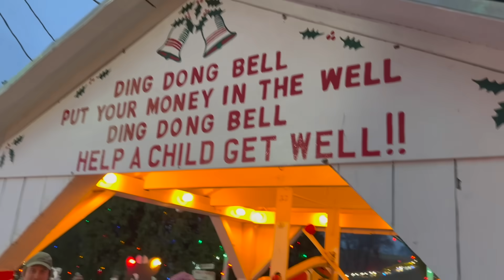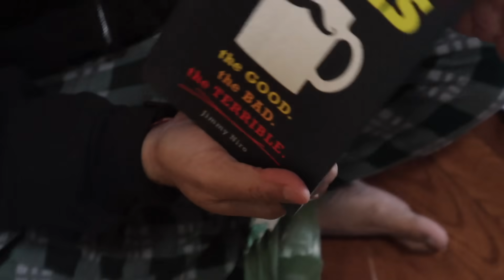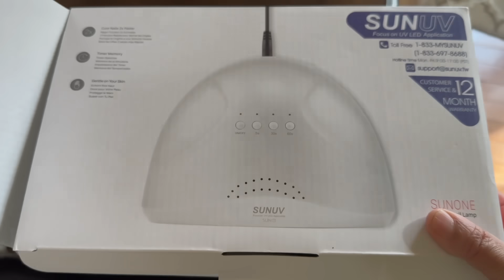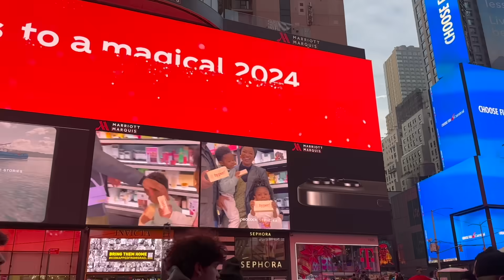Christmas Party At Friend's House | Last Few Days Of 2023 | Fun Vlog | Simple Living Wise Thinking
Christmas Party At Friend's House | Last Few Days Of 2023 | Fun Vlog

Hi friends, in this vlog I have shared last few days of 2023 and how we celebrated Christmas in friend's house.I have also shared some clips of your vacation trip when we went to see the Christmas Village in Bethlehem. For Christmas lunch I made a special recipe which is Southern style chicken .The next day we went to NYC for last and have shared how crowed was Time Square during Christmas time.I hope you will like this video.